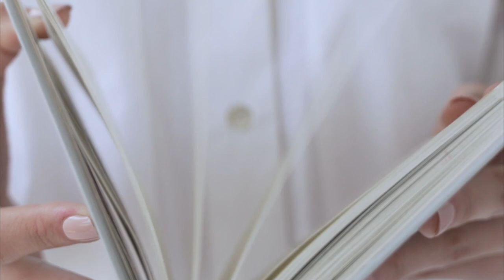Speaking Peace into Conflicted Times - Episode 7 - The Nicole Berryhill Podcast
In this episode Speaking Peace into Conflicted Times, Nicole shares a lot of personal information and where she has been lately. She also shares her personal take-aways from this experience and how we can all benefit from the information - if we choose.